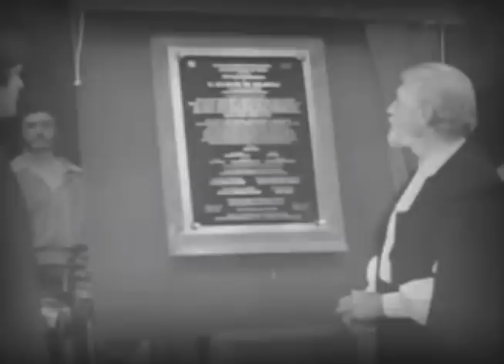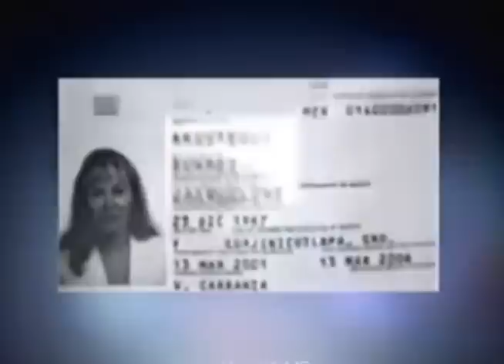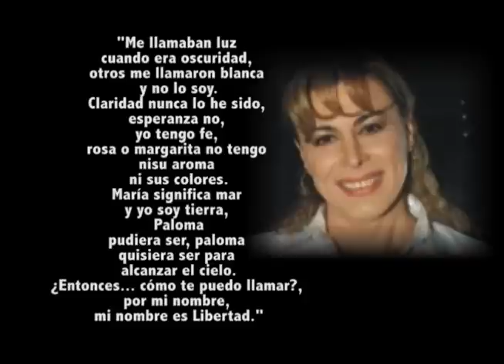REPORTAJE ARMANDO PALOMO "LIBERTAD".- TELEMAR CAMPECHE